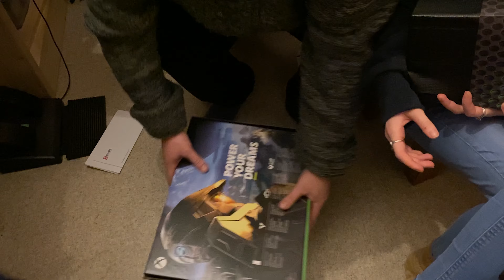XBOX SERIES X BOX REVEAL/CERTIFICATE GIANTS SOFTWARE PARTNER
its finally here the XBOX SERIES X box reveal.
we also have the honor of being part of the giants software partner program